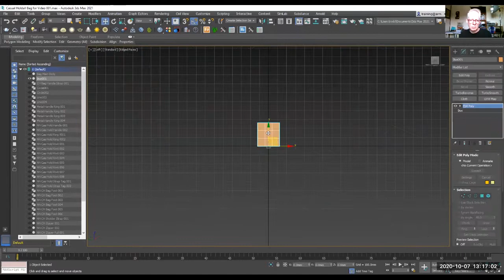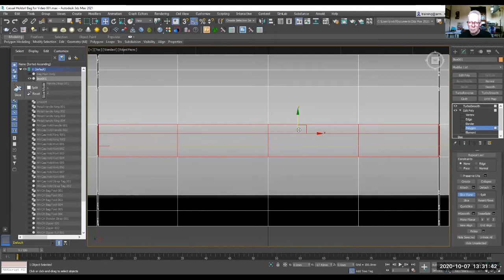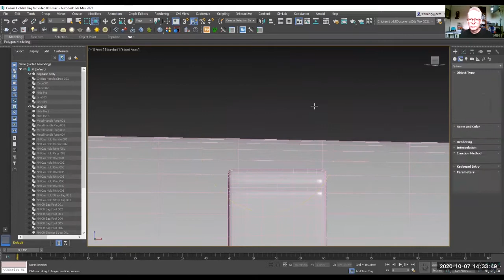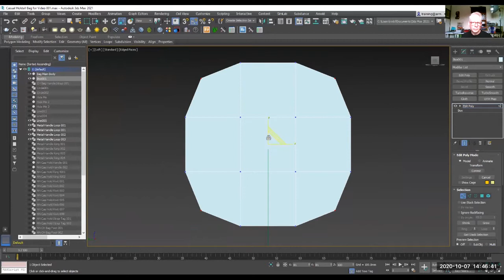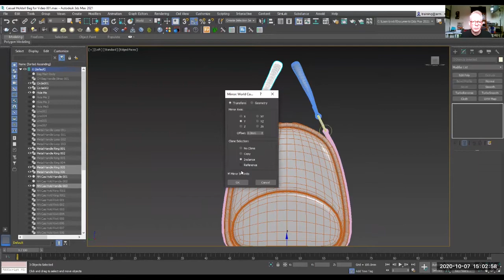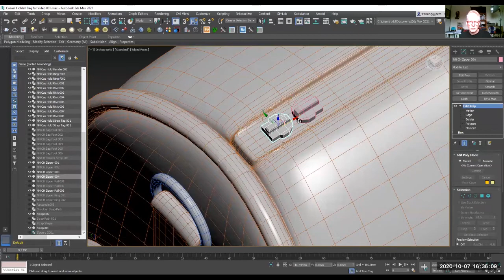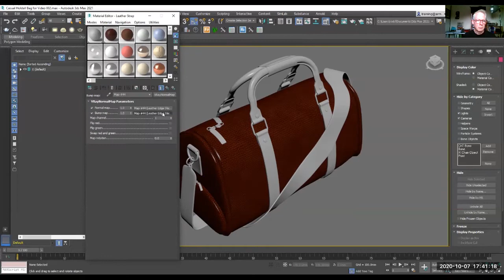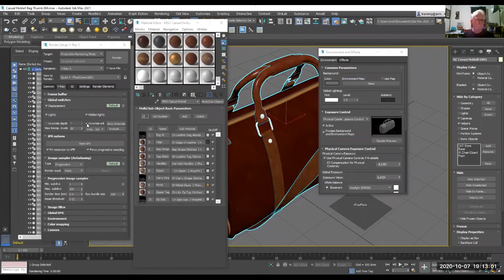Time lapse: 3ds Max Holdall SHORT 8min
Modelling in 3ds Max can be easy with the right training. Here is eight hours of modelling, textures, materials and rendering compressed into ten minutes. If there are enough likes, I will up load a longer version with more detail.